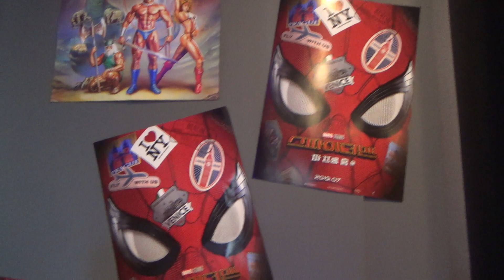Hot toys SPIDER-MAN Collection / 핫토이 스파이더맨 피규어 소개 [제 피규어를 소개합니다. VOL5]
제 피규어를 소개합니다 5편입니다.
소장하고 있는 피규어들을 전체적으로 소개하는 시간으로
오늘은 스파이더맨 콜렉션 소개입니다.

스파이더맨을 좋아하지만 공간문제로
더이상 수집을 못하고있는 상황입니다 ㅠㅠ